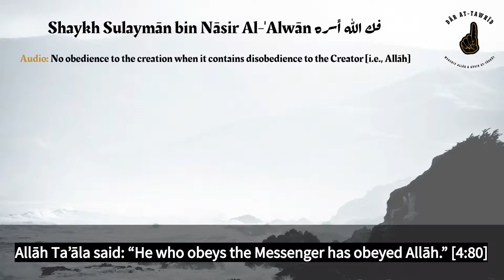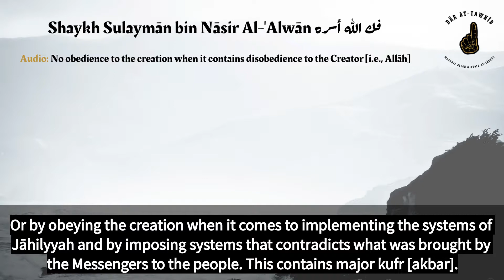Shaykh Sulaymān Al-‘Alwān - No obedience to the creation when it contains disobedience to Allāh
The Prophet’s saying: “Don't disobey me when I order you to do good.” So his obedience was singled out in matters of good. And he, may my father and mother be sacrificed for it, orders only to do the good. And it contains a strong evidence that obedience is primarily for Allāh Exclusively, and the Messenger is conveying on behalf of Allāh. So obeying the Messenger of Allāh (ﷺ) is obedience to Allāh, because he is conveying on behalf of Allāh, and he is nothing but a revelation revealed. [See 53:4]

Allāh Ta’āla said: “He who obeys the Messenger has obeyed Allāh.” [4:80]

So there is no obedience to the creation when it contains disobedience to the Creator [i.e., Allāh], because obedience is merely in matters of Ma’rūf [good].

So, the person who obeys the creation when it contains disobedience to the Creator has for sure disobeyed his Lord and contradicted the Sunnah of His Messenger (ﷺ).

And this comes in various degrees, from it are [forms] that contain major kufr [which takes out of the fold of Islām], like obeying the creation in making Harām Halāl and making Halāl Harām.

Or by obeying the creation when it comes to implementing the systems of Jāhilyyah and by imposing systems that contradicts what was brought by the Messengers to the people. This contains major kufr [akbar].

And from it is also what may be a major sin.

Then, there is no obedience to the creation when it contains disobedience to the Creator, rather obeying the creation [is done] when it contains obedience to Allah and His Messenger (ﷺ).